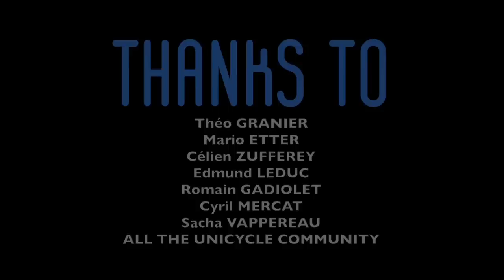- Take a Walk -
MC TEAM + guests in Lyon

Song : PASSION PIT - take a walk